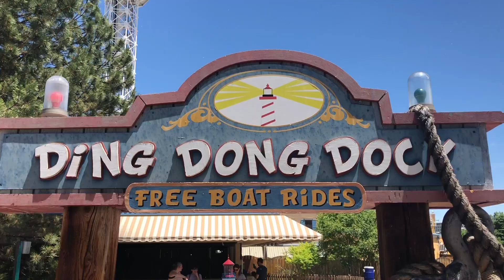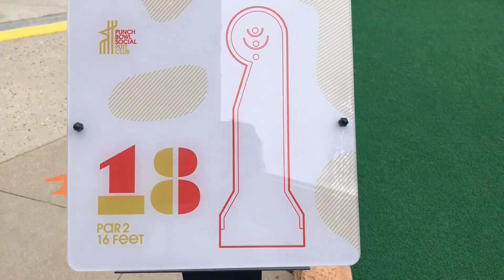ding dong dock & putt putt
Episode 20 - ding dong dock & putt putt